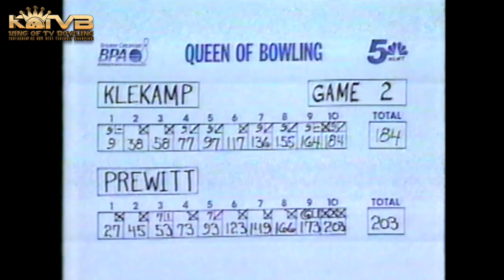1989 Julie Prewitt vs. Jennifer Klekamp: Partridge BPA Queen Of TV Bowling : Stumps Lanes Finals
1989 Julie Prewitt vs. Jennifer Klekamp: Partridge BPA Queen Of TV Bowling : Stumps Lanes Finals Match #2